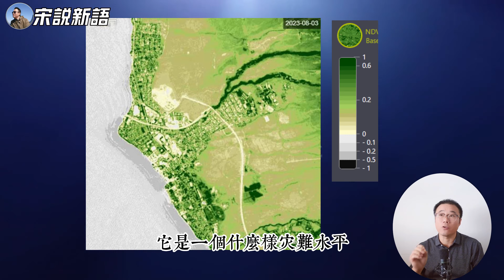夏威夷茂伊岛火灾前后航拍视频对比，最新卫星图片，NDVI动图，火灾时间线卫星延时视频，太惨了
00:00 intro 茂伊岛发生大火，中国灾害不让讲，美国的总可以吧
01:06 4K火灾航拍前后对比
06:35 火灾前后卫星图片对比，包括NDVI图对比
08:45 毛伊岛大火名列没美国历史第五大火，已有96人死亡
09:27 夏威夷群岛简介
10:23 毛伊岛旅游资源简介
12:37 7、8月份灾难太多